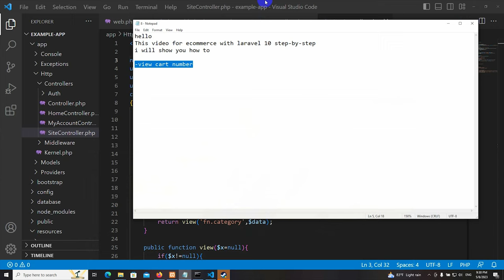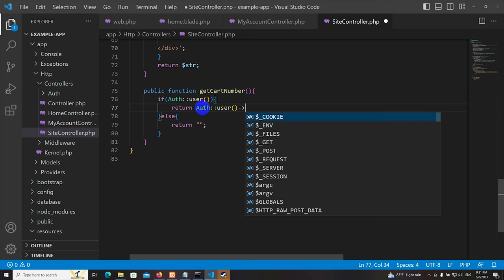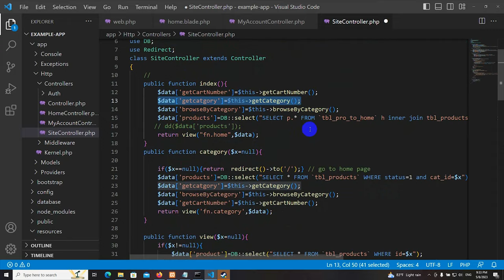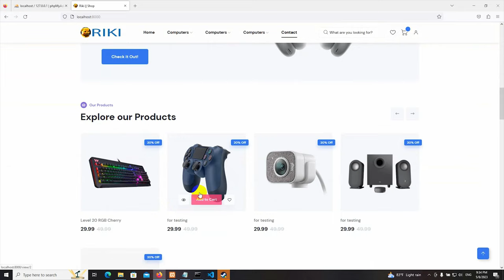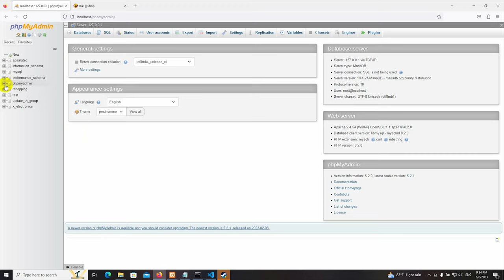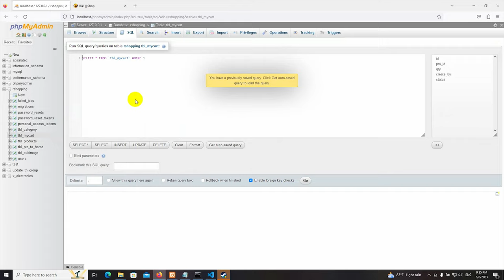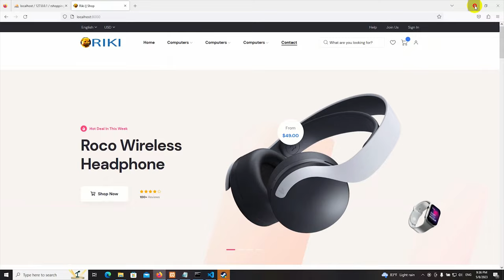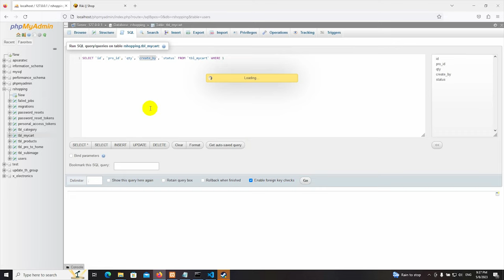7#1 Shop with laravel 10 count cart number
This video for ecommerce with laravel 10 step-by-step
-View cart number